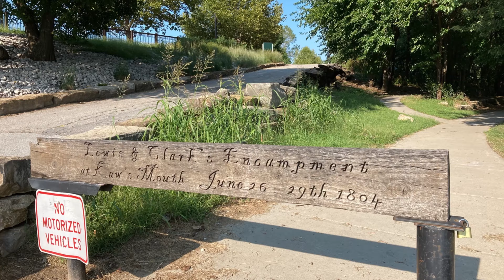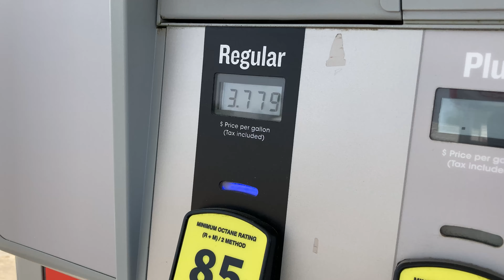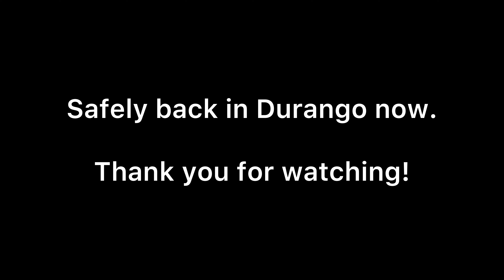1,600 Miles Home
Hello everyone!

My friend Christina joins me here for our long road trip from Cleveland to Durango.
Thank you to all who prayed for a safe journey for us. Everything went well and we are in the midst of the Colorado Rocky Mountains now!
The video clips aren’t as polished as I’d like because we were busy traveling, but I thought you all would still enjoy sharing our trip anyways.

God bless,
Hannah